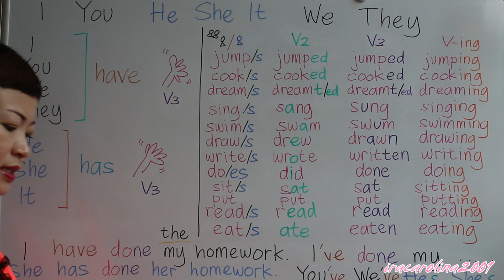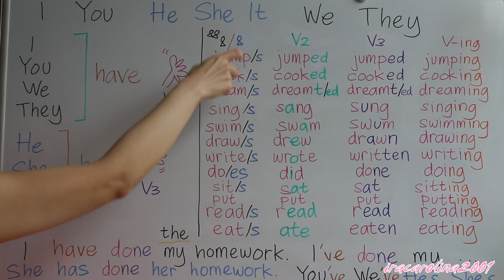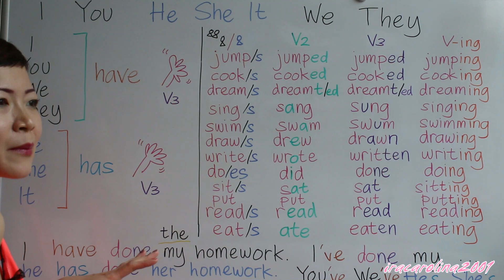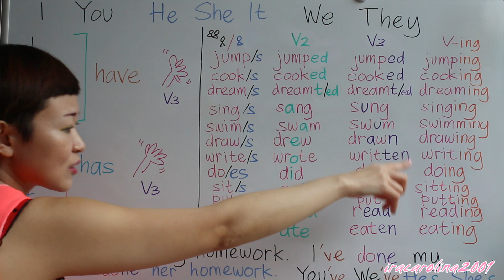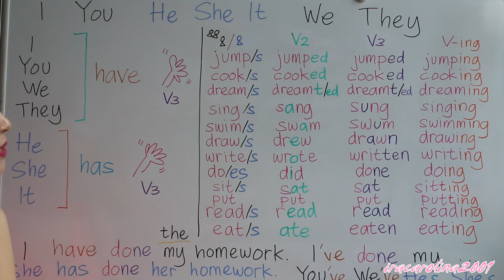BELAJAR BAHASA INGGRIS #25 VERBS - KATA KERJA V1 V2 V3 V-ing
MASA LALU, keterangan WAKTU SPESIFIK : V2 - keterangan WAKTU TIDAK SPESIFIK, MENYATAKAN PERNAH TERJADI / MENGALAMI / DILAKUKAN : V3

Belajar Bahasa Inggris #16 [ V2 ] / DID [ V1 ] versi 1 MASA LALU WAKTU LAMPAU SUDAH LEWAT BERLALU [ verb / kata kerja beraturan ]

Belajar Bahasa Inggris #17 [ V2 ] DID [ V1 ] versi 2 MASA LALU WAKTU LAMPAU SUDAH LEWAT BERLALU [ verb / kata kerja tidak beraturan ]

Belajar Bahasa Inggris #27 HAD HAVE HAS [ V3 ] - [ V2 ] / DID [ V1 ] - Sudah PERNAH TERJADI di Masa Lalu Masa Lampau

Belajar Bahasa Inggris #28 HAS/ HAVE BEEN [ V-ing ] HAD BEEN [ V-ing ] - BERLANGSUNG DARI & DI MASA LALU | HAS/ HAVE / HAD [ V3 ] - SUDAH PERNAH TERJADI di MASA LALU

Belajar Bahasa Inggris #45 HAVE HAS HAD [ V3 ] - [ V2 ] / DID [ V1 ] - WAS [ V-ing ] WERE [ V-ing ] HAVE BEEN [ V-ing ] HAS BEEN [ V-ing ] HAD BEEN [ V-ing ] WHEN WHILE

12 TENSES BAHASA INGGRIS 12 RUNUTAN WAKTU POSISI di TIMELINE / GARIS WAKTU TERJADINYA [ + TEXT ] + TENSES INGGRIS HE SHE IT ssss! IS WAS HAS HAS BEEN Vs | KOTRETAN Subjek I You We They He She It

Bahasa pengantar : bahasa Indonesia